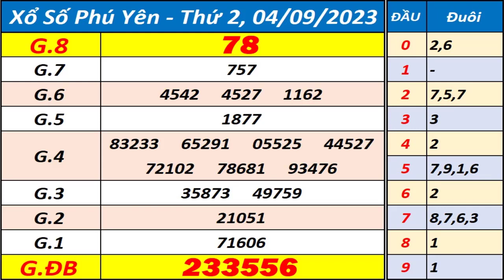Xổ số Phú Yên ngày 4 tháng 9 - XSPY - KQXSPY - SXPY - Xổ số kiến thiết Phú Yên hôm nay